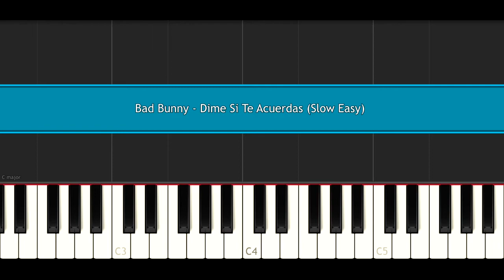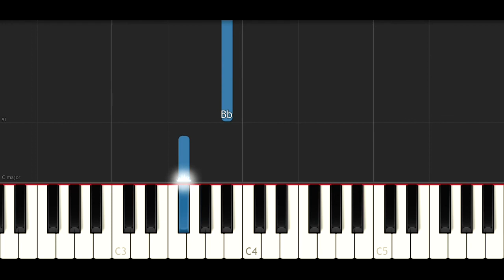Bad Bunny - Dime Si Te Acuerdas (SLOW EASY PIANO TUTORIAL)